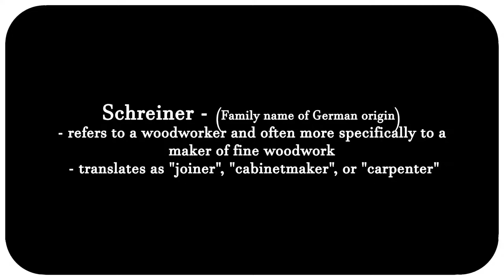Rebuilding a Shed Door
My shed door broke so I took it down. Since it's been open to the elements for the better part of a year now, I figured it was time to put up a new door.